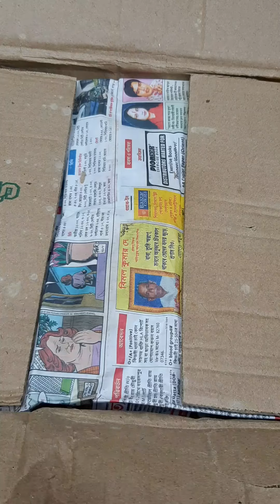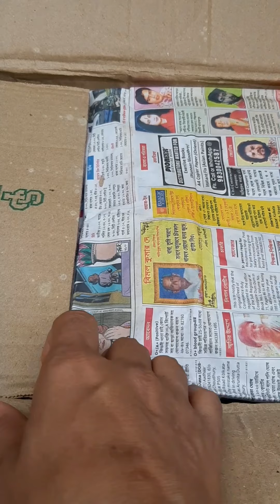Kuch plants online shopping 💚🍀 new experience/नये पौधों के स़ाथ online shopping का अनुभव 🍃🌺🌿